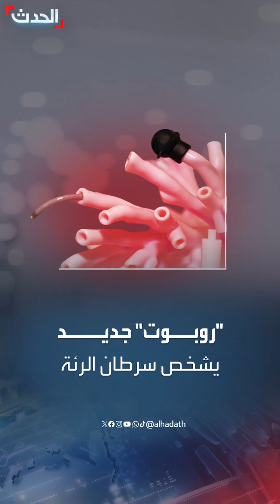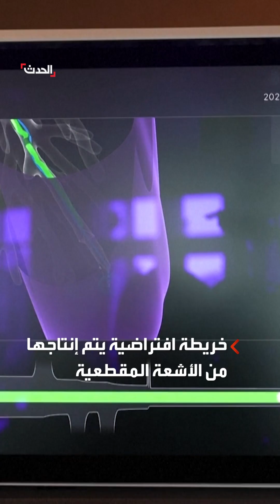روبوت جديد لتشخيص سرطان الرئة قد ينقذ ملايين المرضى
"يضيء الطريق أثناء دخول القسطرة".. روبوت جديد في أميركا لتشخيص سرطان الرئة قد ينقذ ملايين المرضى
لمعرفة أحدث المستجدات.. عبر البث المباشر من هنا ⤵
وبإمكانكم متابعة الحدث على منصات التواصل